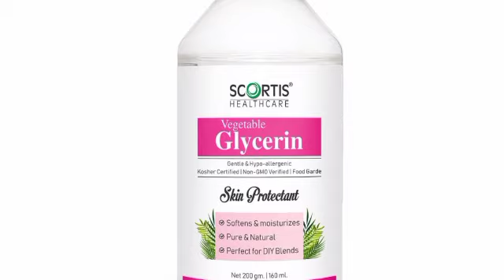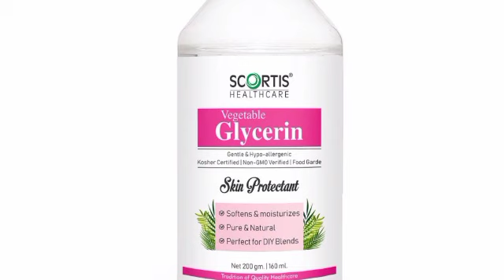സ്‌കിനിൽ ഗ്ലിസെറിൻ അപ്ലൈ ചെയ്യാൻ അറിയാത്തവർക്ക് വേണ്ടി/how to use glycerin/ health video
glycerin
glycerin use
skin care
helthy skin
blackheads
blackheadsremovel
whiteheads
whiteheads removed
dry skin
best dry skin solution
dry lips
dry lips solution
best health care video
health care video Malayalam